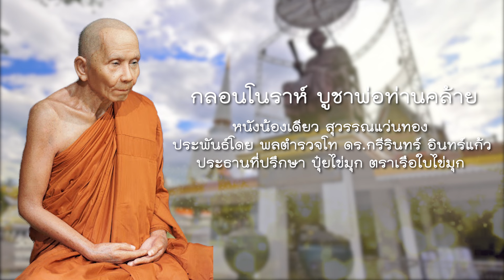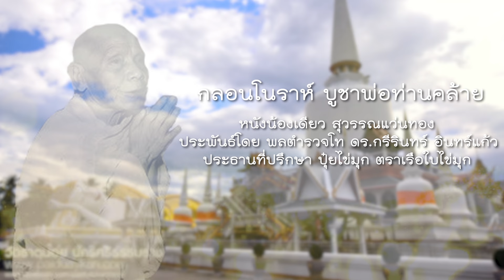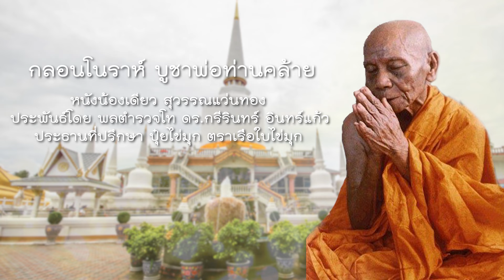กลอนโนราห์ บูชาพ่อท่านคล้าย